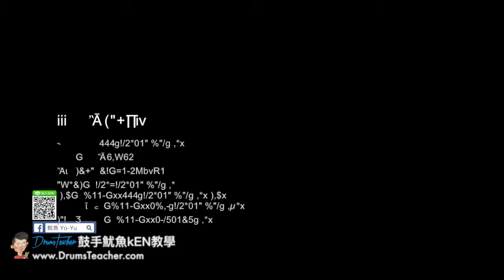【爵士鼓手魷魚kEN®】🥁🎼DrumsTeacher.com™🎶表演.課程 (2018-05🎵爵士鼓學員；音樂打擊團體課程- 樂器 ) Drum Cover SparxStix 發光鼓棒